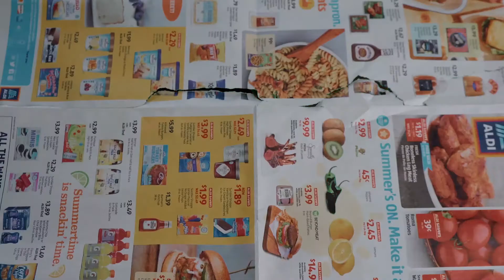Sai & Anagha | Best Marathi Wedding | Mumbai